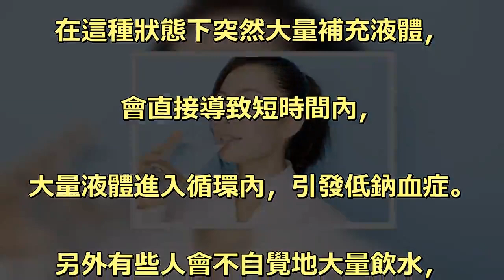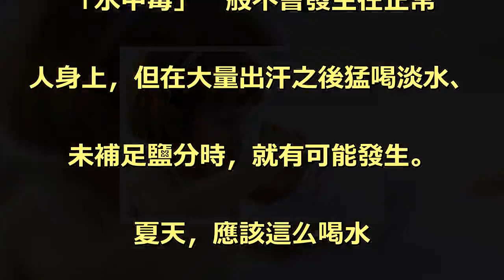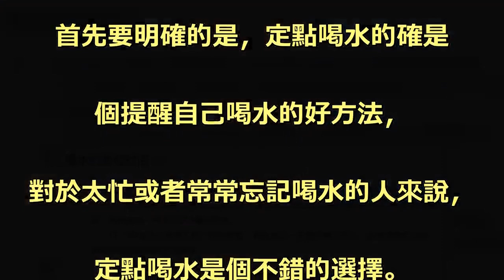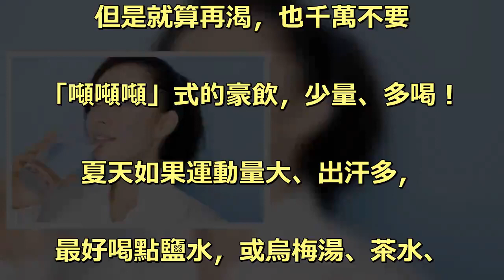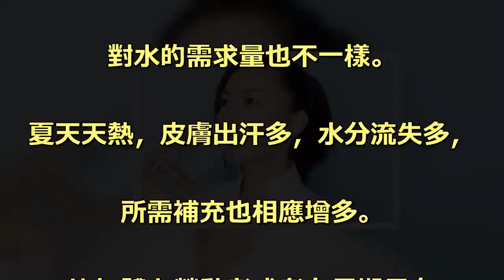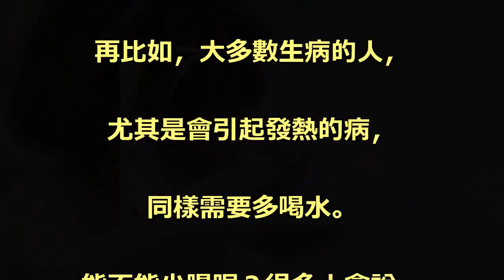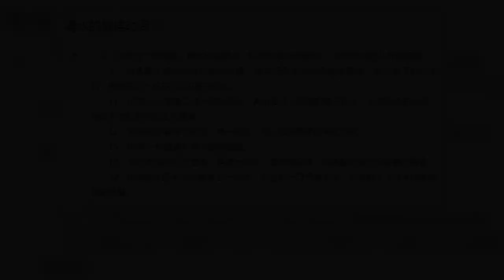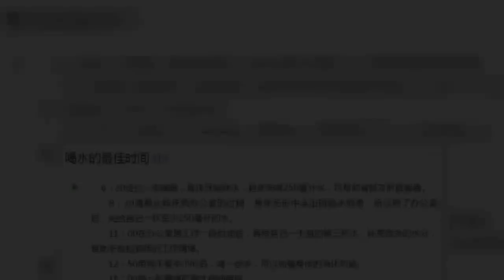這樣喝水會「水中毒」為你的細胞和心臟著想，夏天請這樣喝水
口渴的時候，. 「噸噸噸」猛喝水的人請舉手。. 但是在夏季，這種喝水方法尤其危險，. 可能讓心血管「罷工」，. 還可能導致「水中毒」！. 猛喝水加重心臟負擔. 對於有心臟病的人來說，. 猛喝水會增加心臟負擔，. 嚴重時甚至可能引起猝死。. 猛喝水可能導致「水中毒」. 醫學上確實有「水中毒」的概念。. 「水中毒」是指細胞吸收了過多的水分。. 人體在大量出汗後，. 會同時流失一部分水分和電解質。. 此時快速、大量喝淡水，. 只補充了水分卻沒有補充電解質，. 血液中的電解質會被「稀釋」。. 展開剩餘%. 血液中電解質濃度低，. 細胞中電解質濃度高，. 水分更容易從血液進入細胞內，. 使細胞水腫，這就造成了「水中毒」，. 又稱稀釋性低鈉血症。. 長時間的重體力勞動會導致嚴重的. 不顯性失水，. 在這種狀態下突然大量補充液體，. 會直接導致短時間內，. 大量液體進入循環內，引發低鈉血症。. 另外有些人會不自覺地大量飲水，. 直接增加循環內自由水的含量，. 加之心理作用下的渴感可能會更遲鈍，. 患者出現症狀時往往已較為嚴重了。. 「水中毒」症狀. 「水中毒」發生時，人會有頭暈、. 口渴、肌肉疼痛和痙攣等症狀，. 嚴重的還會突然昏倒。. 「水中毒」一般不會發生在正常. 人身上，但在大量出汗之後猛喝淡水、. 未補足鹽分時，就有可能發生。. 夏天，應該這么喝水. 01 喝水的時間. 不知道大家有沒有看過這樣一. 個喝水時間表呢？. 那麼，定點喝水到底靠不靠譜呢？. 首先要明確的是，定點喝水的確是. 個提醒自己喝水的好方法，. 對於太忙或者常常忘記喝水的人來說，. 定點喝水是個不錯的選擇。. 但是呢，喝水真的不算個大事兒~. 沒必要太拘泥於準確的時間。. 這次多喝些，下次少喝些；. 口渴了多喝些，. 忙碌的話就下次再補上……這些都不. 會對身體有大的影響。. 只要在身體需要的時候，滿足它就ok了。. 但是就算再渴，也千萬不要. 「噸噸噸」式的豪飲，少量、多喝！. 夏天如果運動量大、出汗多，. 最好喝點鹽水，或烏梅湯、茶水、. 綠豆湯，後三種富含鉀，. 能補充汗液流失的鉀元素。. 02 水量. 每天喝多少才算夠？. 如果非要說喝多少才算夠，. 那麼按照中國營養學會膳食指南要求：. 男性每天推薦1700ml，. 女性推薦1500ml的飲水量。. （約一次性常規紙杯的7～8杯。）. 但其實，情況不同，. 對水的需求量也不一樣。. 夏天天熱，皮膚出汗多，水分流失多，. 所需補充也相應增多。. 比如體力勞動者或者在長期呆在. 外面的人，自然是喝得多。. 再比如，大多數生病的人，. 尤其是會引起發熱的病，. 同樣需要多喝水。. 能不能少喝呢？很多人會說，. 忙起來經常會忘記喝水。.